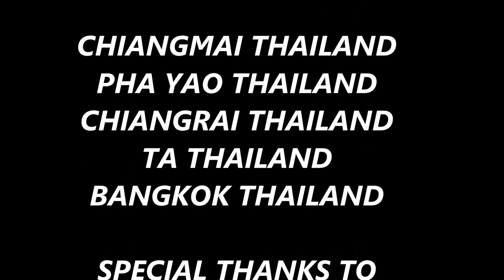VANG COUNCIL MINNESOTA VACATION TO THAILAND 2020 #2